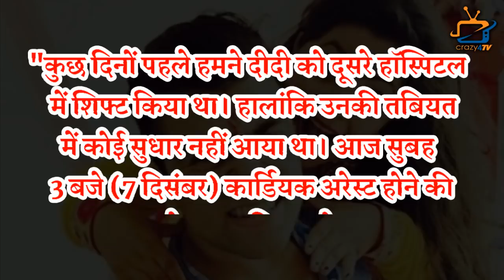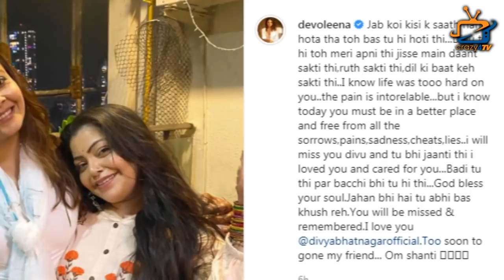Shocking Ye Rishta Kya Kehlata Hai Fame Actress Divya Bhatnagar is No More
Actress Divya Bhatnagar Passes Away After Battling Against-Deadly Virus ! Check Out The Video